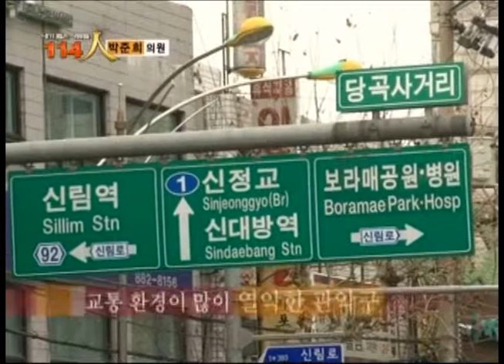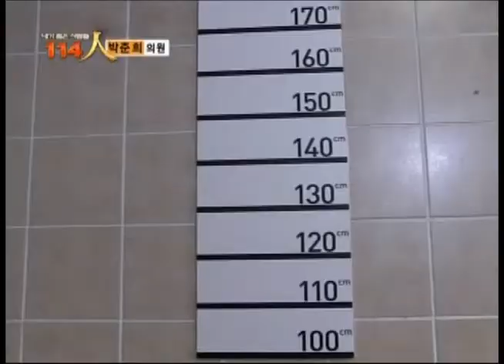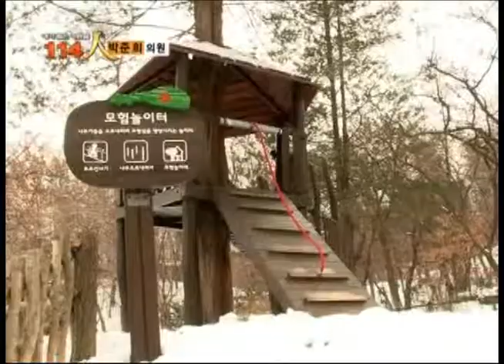내가 뽑은 사람들 114인 2013년02월26일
내가 뽑은 사람들 114인

박준희 교통위원회 위원님